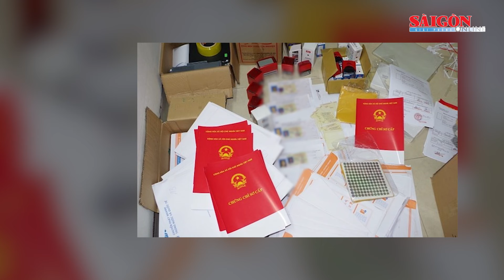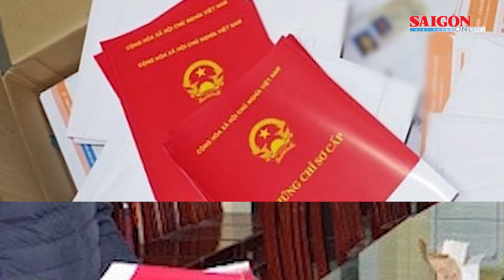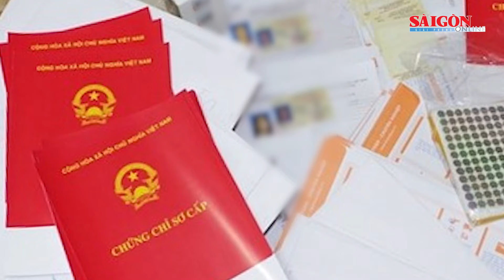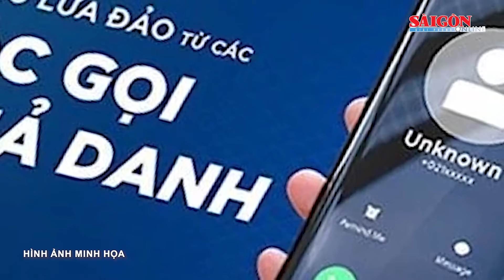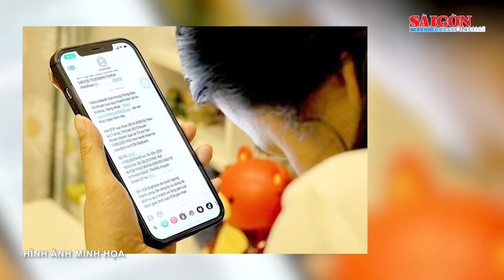Bản tin tối 25-5: Làm giả 50.000 giấy tờ, thu lợi hơn 100 tỷ đồng; Siêu lừa thoát án chung thân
SGGP | Bản tin tối 25-5 trên Báo Sài Gòn Giải Phóng có các thông tin đáng chú ý sau: Phá đường dây sản xuất, tiêu thụ hơn 50.000 giấy tờ giả, thu lợi hơn 100 tỷ đồng; Siêu lừa Nguyễn Thị Hà Thành thoát án chung thân; Giả công an lừa thông báo dấu vân tay bị mờ, cài định danh điện tử mức 3; Khởi tố, bắt tạm giam đối tượng dùng d:a:o đ:â:m bạn nhậu tử vong; Covid-19 khiến tuổi thọ khu vực Đông Nam Á giảm 3 năm.